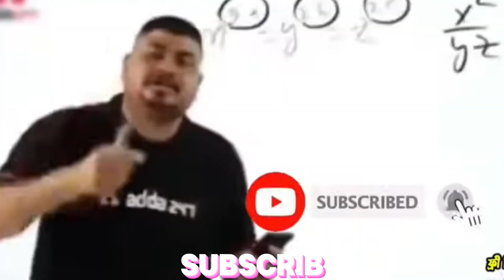জুন পুস দিয়া ম্যাচ করলো বুইয়া জুন পুসার 🥵 রিজনে থাকা অবস্তায় 😱 / XPART SAKIB YT।।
free fire jon pose character 2024
জুন পুশ ক্যারেক্টার ২০২৪
জোন পুশ ক্যারেক্টার
জোন পুশ ক্যারেক্টার 2024
ডায়মন্ড হ্যাক
how to push rank in free fire
how to push level in free fire
what is zone pusher in free fire
poison john free fire